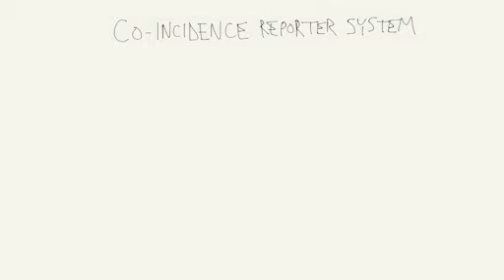A More Powerful Dual Luciferase Assay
In this chalk talk, Chris Eggers outlines the power of the NanoGlo® Dual-Luciferase® Assay.